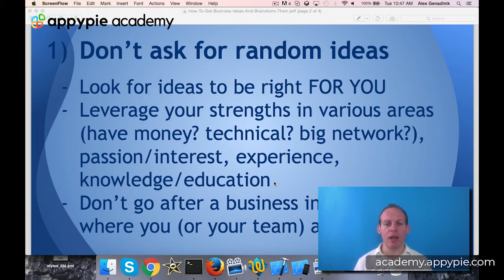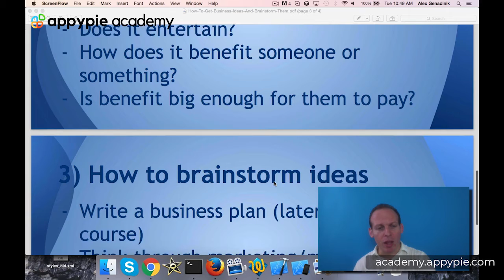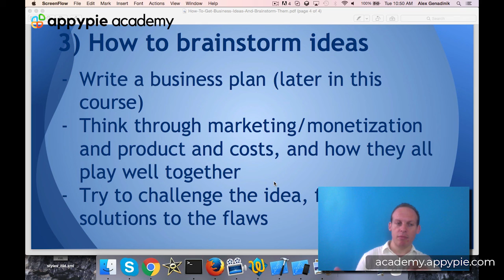How to get business ideas? - Lesson 13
How to get business ideas? - Lesson 13 - Business isn't easy, and at some point, it will test you. If your business is based around something you’re truly passionate about, it will be easier for you to push through tough challenges. This course from Appy Pie Academy will help you identify a business niche that meets your personal and financial goals.  From simple ideas to case studies, this course is full of many techniques that will help you find a profitable business niche. Watch this video tutorial free of charge and find the best business niche that is right for you.  If you want to start your own business, but do not know what business, this course is specifically for you.

How To Find Customers For Your Business How To Find New Businesses How To Find Startups How To Find Small Businesses